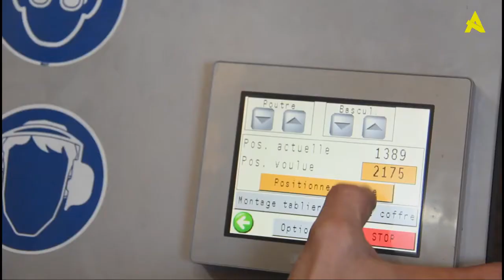🇬🇧 AvosDim UK - Manufacturing made-to-measure Roller Shutter by AvosDim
We tell you everything about the production of our custom-made roller shutters.
Since we have promised to be totally transparent, we are offering you privileged access to behind the scenes production. Coming? 👋
1️⃣ The parts are initially imagined and designed in our studio, by our maker Alexandre 😎.
2️⃣ The roller shutters are then cut and assembled by Philippe and our team 🛠️, in our factory in Hauts-de-France.
3️⃣ The work is then finished. Alexandre and his team take over, shipping your orders to France 🇫🇷, Belgium 🇧🇪, UK 🇬🇧, Spain 🇪🇸 and Germany 🇩🇪.
We recommend them to you! 😇